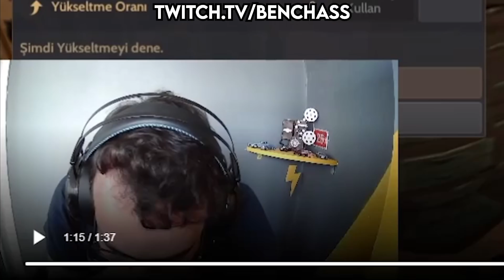AYAYA BUT ITS BDO | Black Desert Highlights